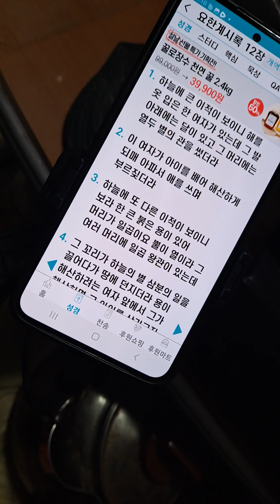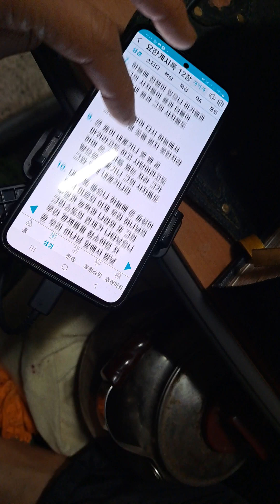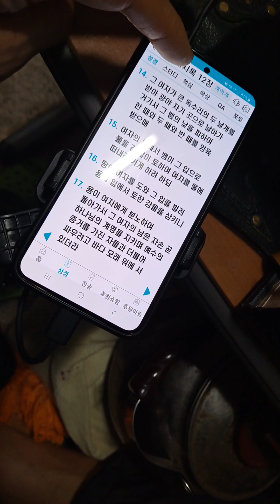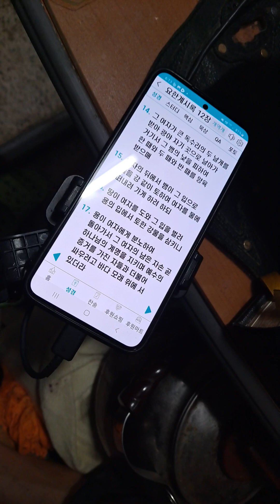📚요한계시록12장.태양을 입은 한 여자의 발에는 달,머리는 12별의 관,해산의 때에 용이 삼키려,아들은 장차 철장으로 만국을 다스릴 자.미가엘과 사자들이 용과 더불어 싸움.